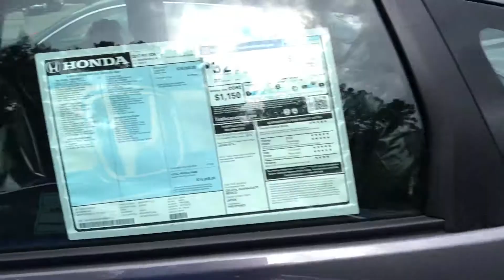2017 Honda Fit for Richard Mount Kisco Honda 650 Bedford Rd Bedford Hills NY 10507